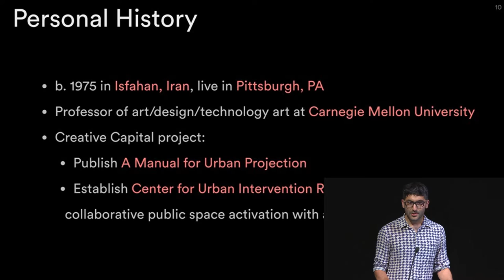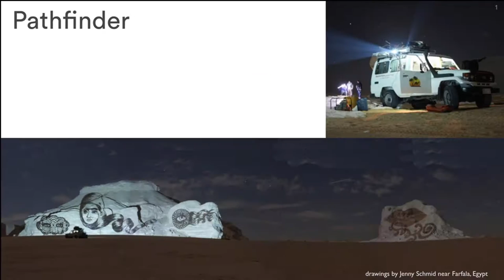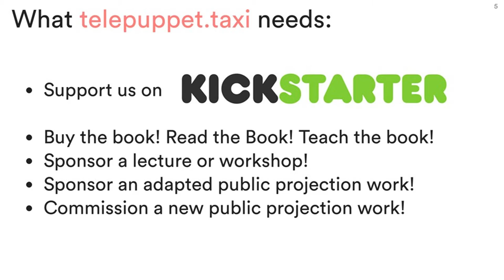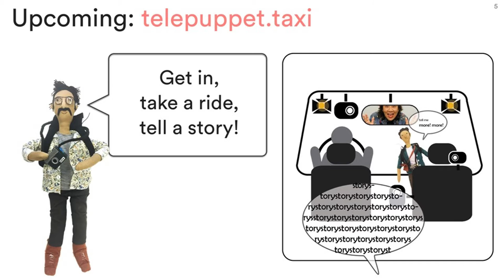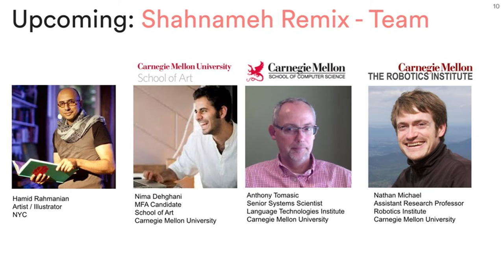Ali Momeni Presents “Center for Urban Intervention Research” at the 2015 Creative Capital Retreat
Ali Momeni’s Center for Urban Intervention Research (CUIR) is an online community dedicated to exploring performative and political urban interventions that leverage mobile technologies. CUIR provides a discussion platform and a knowledge database of mobile, networked and interactive video projection instruments that enable theater, storytelling, telepresence, citizen journalism and political activism within the urban landscape. Through collaboration with other artists and collectives, CUIR iteratively develops critical hardware and software tools for urban intervention, and distributes instruments and documentation to future practitioners.